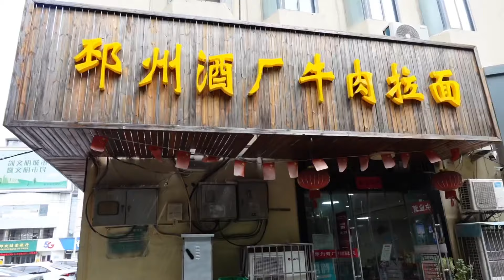邳州牛肉拉面🍜老板的剔骨技术太牛了😂徐州美食推荐